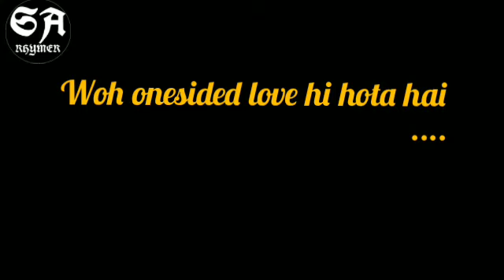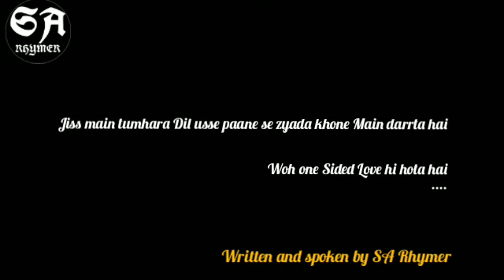Meaning of One sided love/heart touching poetry on One sided love 💔💔 Ek tarfa pyar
Uski khushi Kisi aur main hi hai.

Yeh jaante hue bhi tumhara Dil uski khushi keliye dua karta hai.

Woh One sided love hi hota hai.

Jis main tumhara Dil usse paane se zyada khone Main darrta hai.

This poetry dedicated to all One sided lovers .They feel these things,but they don't know what is it...that is a One sided love...

You can also download this video

In This channel SA Rhymer I used my own lines. Lines which are having a deep feelings and emotions so that It can help you to express your feelings in a better way to your love one's.